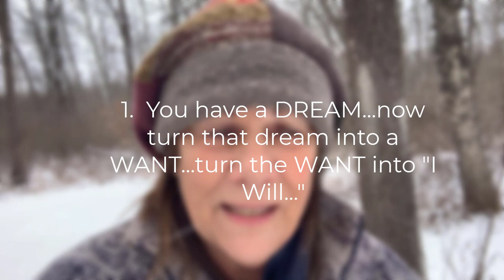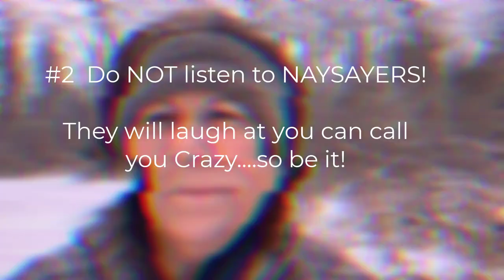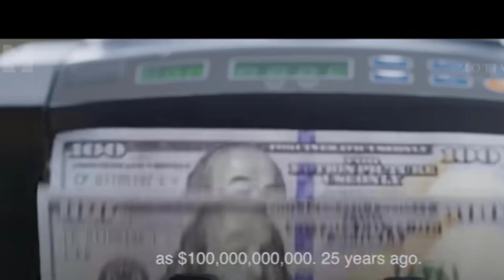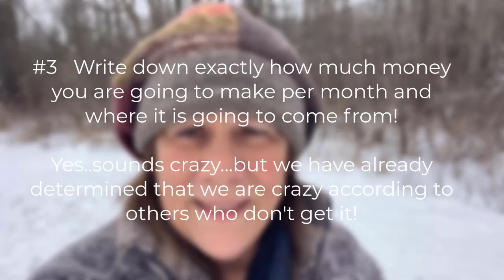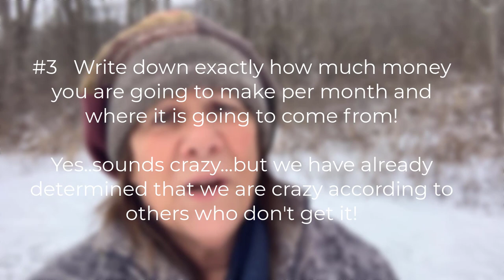How to have a Money Mindset | From Dream to Reality * Video 1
Changing your money mindset is imperative to your financial success.  In this video I give you your first 3 action steps you need to take to change your money mindset!  Jeff Bezos shares a little bit about his beginnings that will inspire you as well.

//READY TO START YOUR YOUTUBE CHANNEL and don’t know where to begin?  I’ve Got You Covered!

//TOOLS I USE: 🔹 Keyword research tool (TubeBuddy) 🔹 Email Provider (Active Campaign) 🔹 Video Editing Tool: (Camtasia) 🔹 Design with Canva 🔹 Funnel Builder: (ClickFunnels)

//CAMERA GEAR USED 🔹 My Camera 🔹 Microphone 🔹 SD Card 🔹 Tripod * 🔹 Studio Lights